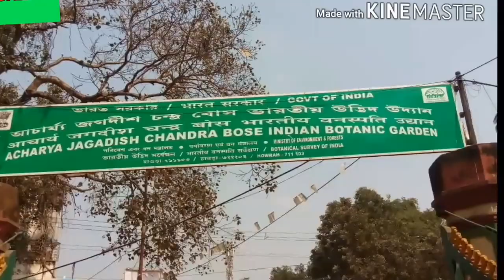Big Banyan Tree B.Garden(বিশাল বট গাছ যা দেখলে অবাক হয়ে যাবেন)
Big Banyan Tree . Acharya Jagadish Chandra Bos Botanical Garden.
এই বিশাল বট গাছ টি দেখলে আপনারা আশ্চর্য হয়ে যাবেন এটি হাওড়া সহর এ অবস্তিত । আচার্য জগদীশ চন্দ্র বসু এই উদ্ভিদ উদ্যান টি তৈরি করেছিলেন। যারা Botanical subject নিয়ে পড়াশুনা করেন তারা এইখানে বিভিন্ন রকম গাছের খোঁজ পাবেন।এটি বিশাল এরিয়া নিয়ে অবস্তিত